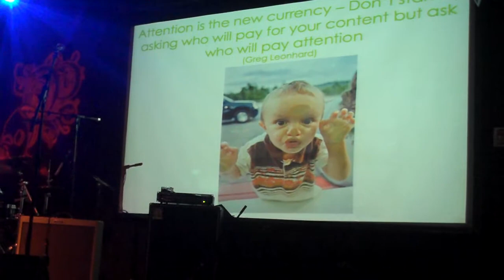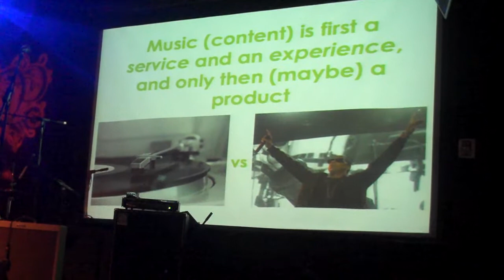Music Tech Meetup - Translation - Part 1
Rosie Siman speaks about Translation at the Music Tech Meetup, hosted by GigMaven at Le Poisson Rouge.